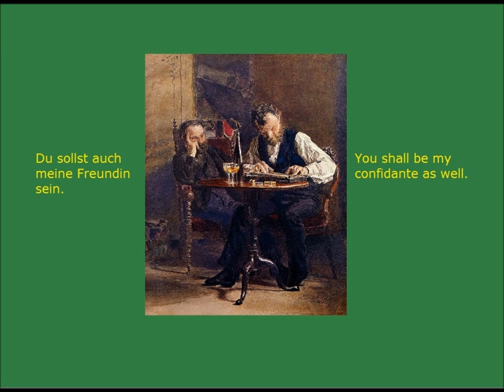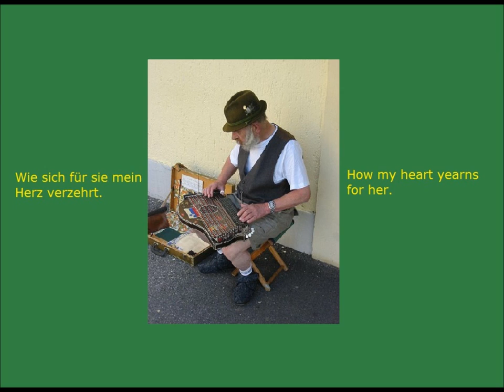Barbara Bonney, Komm liebe Zither (Come, my beloved zither), Mozart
Anonymous song.